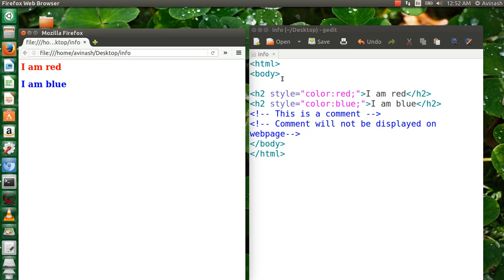How to add comments in html program.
This video gives information about How to add comments in html program.